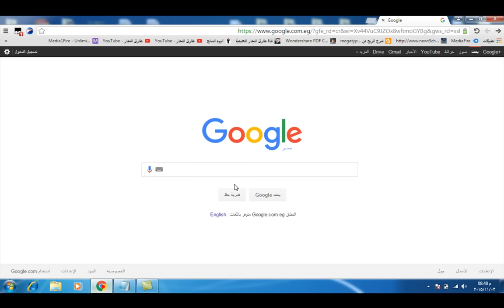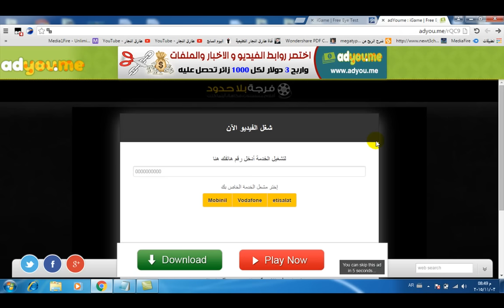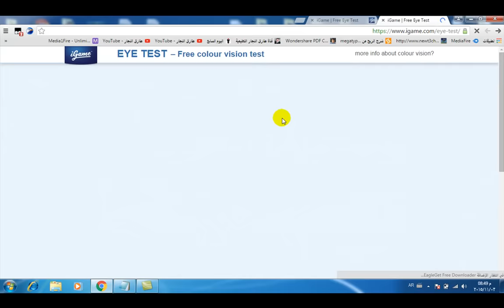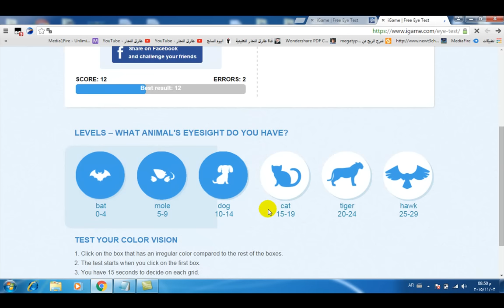طريقة سحرية للتعرف على قوة الابصار Eye Test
يتناول هذا الفيديو التعرف على طريقة سحرية للتعرف على قوة الابصار لديك
من خلال موقع شهير
للدخول الي هذا الموقع اضغط على احد الرابطين التاليين و انتظر 5 ثواني ثم اضغط تخطي الاعلانات Skip Ad :-